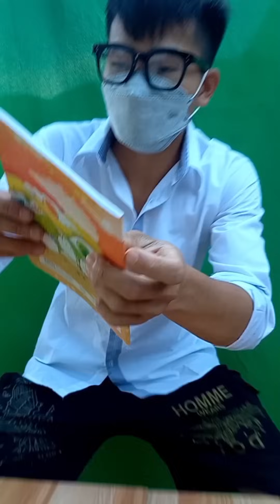Cọp Kè Đi Học Nghiện Game | Tổng Hợp Video Hài Hước TikTok Văn Thủy